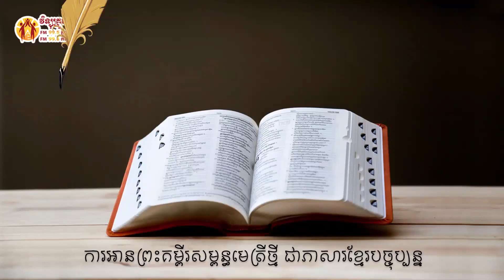កណ្ឌគម្ពីរកូរិនថូសទី ២ ជំពូក ១២ Book of Galatians 2 chapter 12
កណ្ឌគម្ពីរកូរិនថូសទី ២ ជំពូក ១២
Book of Galatians 2 chapter 12